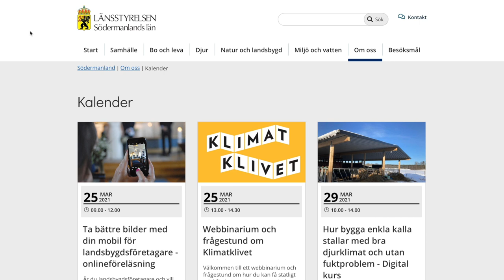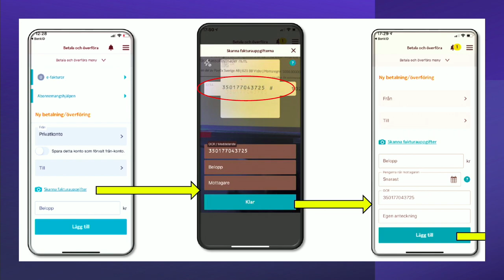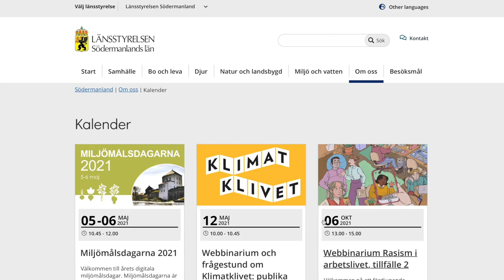Länsstyrelsen Södermanlands Län - stöd för att använda digitala betaltjänster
Länsstyrelsen Södermanlands Län berättar om webbinarium för att lära sig mer om att betala med mobilen.